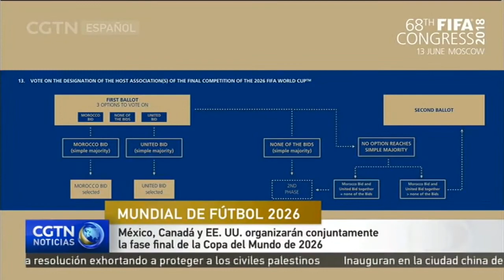México, Canadá y EE. UU. organizarán conjuntamente la fase final de la Copa del Mundo de 2026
Esta noche se inaugura la Copa del Mundo de fútbol en Rusia. Pero ya sabemos qué país organizará la edición de 2026. O mejor dicho qué países, pues la FIFA descartó anoche la candidatura de Marruecos y designó a México, Estados Unidos y Canadá como sedes conjuntas. De esta forma, el Mundial regresará a México y a EE. UU., dos viejos conocidos de la máxima competición internacional, sedes, respectivamente, de las ediciones de 1970 y 1986, y de 1994. Canadá, nación de escasa tradición futbolística, y cuya selección se halla en el puesto 79 del ranking de la FIFA, se estrenará como anfitriona mundialista.